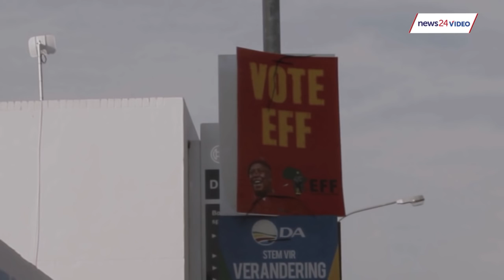WATCH: Kimberley voter calls EFF the Economic Freedom Fools